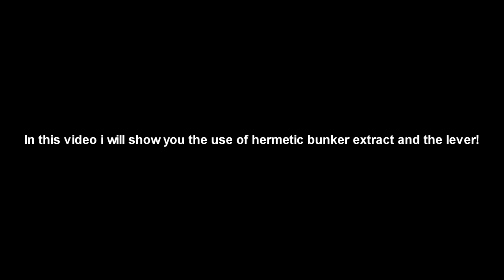Hermetic Bunker exfil and Bunker Switch usage in New Reserve map in Escape From Tarkov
In the video i forgot to mention that when you pull the lever it may spawn the scav boss named Glukhar and his troops they are armed with decent gear and they are pretty good at shooting so you better watch out for them!

Credits to Toomas for helping me out with making of this tutorial!